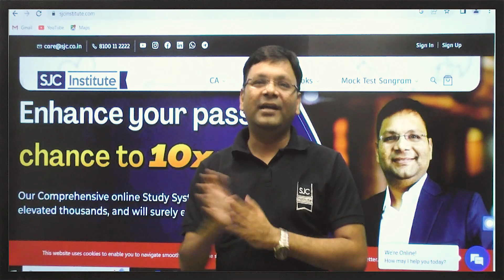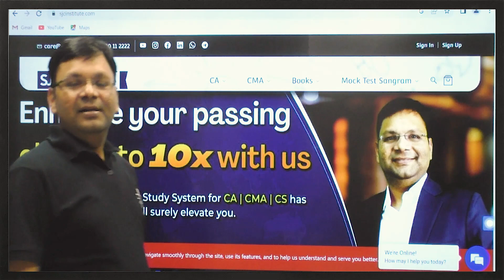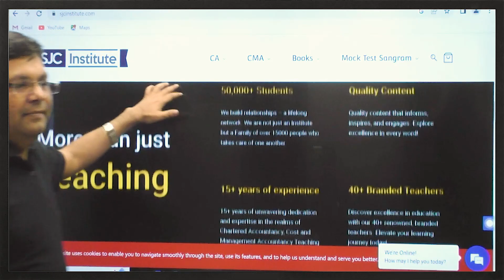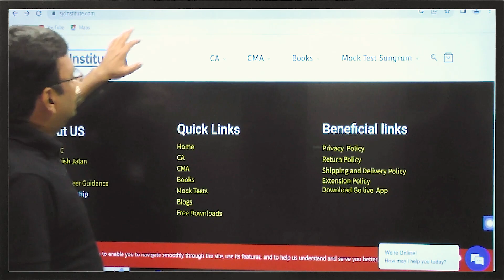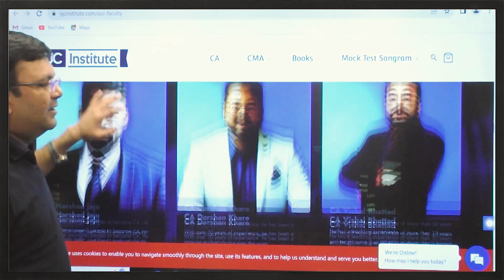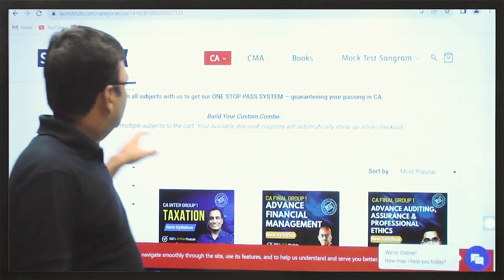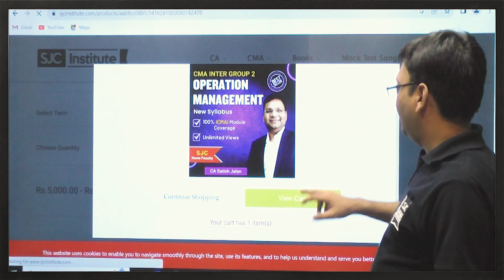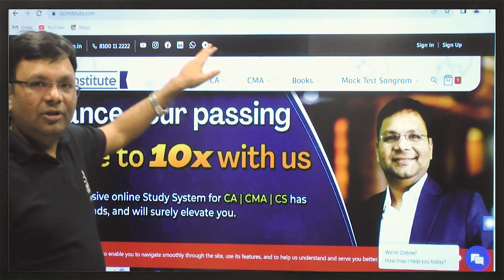Gift for all CA and CMA Students | New Website | Important Announcement | Satish Jalan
Gifts for all CA and CMA Students, New Website Launched by SJC Team.

If you wish to register for classes from us, fill this form for personalized assistance